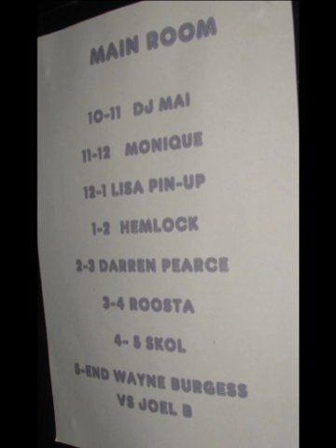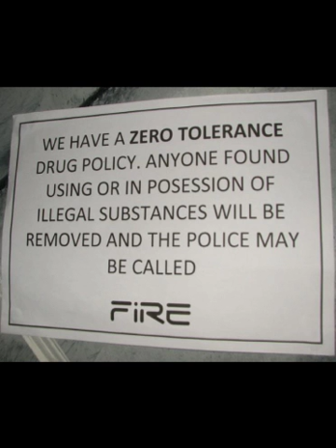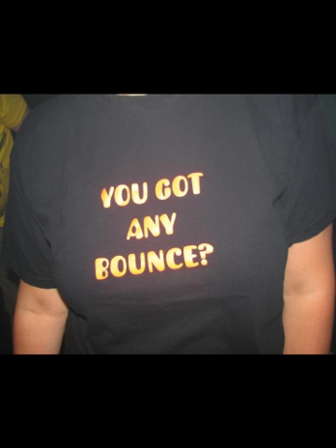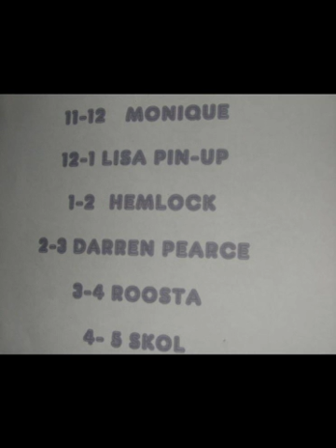Sunnyside UP/X-Static Reunion 22/10/2011 Main Room with Darren Pearce+Photo Slideshow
Darren Pearce set taken from the the Sunnyside UP/X-Static Re-union main room 22nd October 2011 @ The Lightbox, Vauxhall London

Video includes lots of photos taken from the night by Sunnysiders and X-Static crew, See if you can spot yourself ;)

Massive thanks must goto the Sunnyside UP/X-Static crew of Wayne & Sarah Burgess, Joel B and of course Winston. and not forgetting Darren Pearce

Huge thanks to Budda Jenkins and XTC Radio UK for recording the night and providing the mix's to us.

You can hear 24/7 rolling mixes from classic SSUP events and Reunions by clicking then Radio and Channel 2

Don't forget the next Sunnyside UP/X-static event in march 2012 click for details